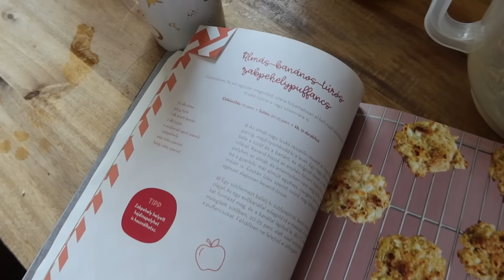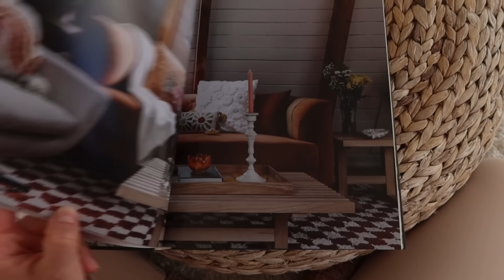Egy napfényes tavaszi hétvége Fatiéknál | VLOG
Új videó (majdnem) minden héten♡